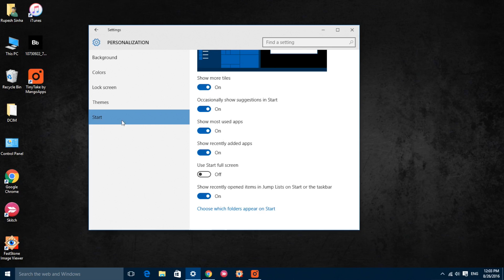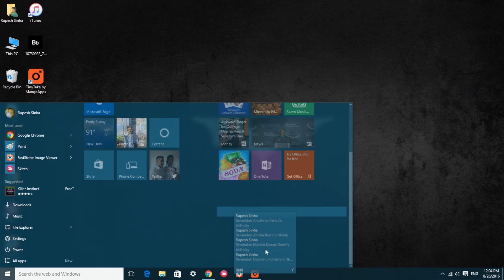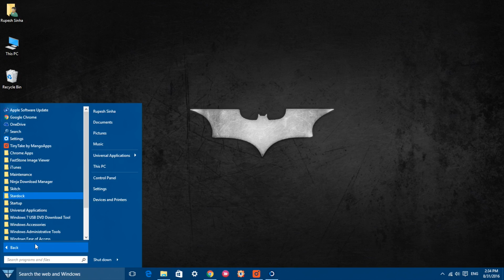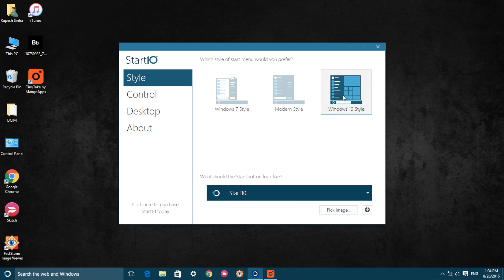Best Ways to Customize Windows 10 Start Menu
Want to customize the look of the Windows 10 Start Menu or simply want the Windows 7 Start Menu? Don't worry, we have you covered. In this video, we bring you the best ways to customize Windows 10 Start Menu.